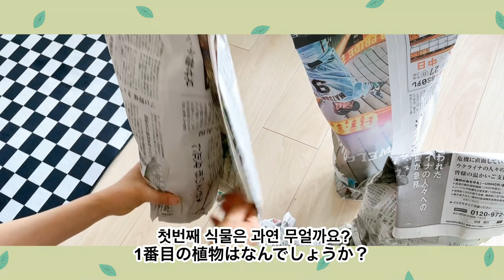Plant Shopping | 일본 식물마켓 '드림가든' 식쇼핑 언박싱 및 가격 공개 花宇宙ドリームガーデン, Rare Plant Unboxing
안녕하세요 에비수에요 ^^
제14회 하나우츄(花宇宙) 드림가든에서 구매한 식물 언박싱합니다!
가격도 공개하니 즐시청 바랍니다!